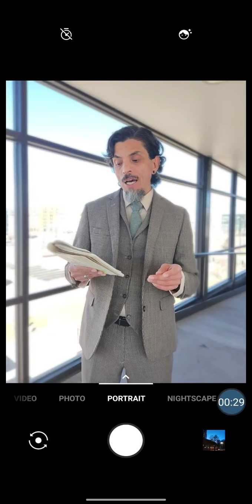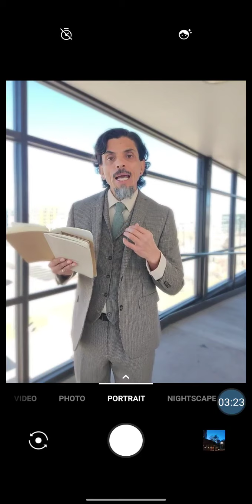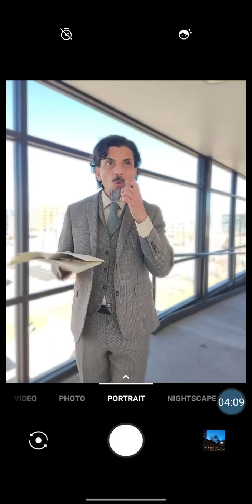maija butters, "aesthetics as metaphysical meaning making in the face of death" / part I